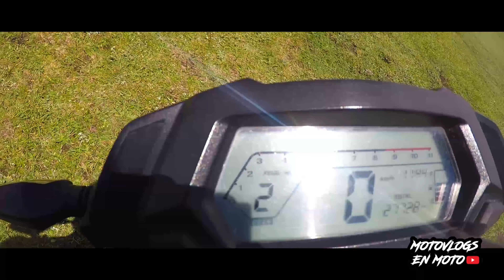Review ITALIKA 250 Z (TOP SPEED + PRUEBA DE MANEJO)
Fuimos a probar la Italika 250 z que un suscriptor nos presto, una moto con un diseño muy agradable y que se vende mucho, les platico un poco sobre su ficha técnica y las impresiones que me dio manejar esta moto, espero que les guste!!!